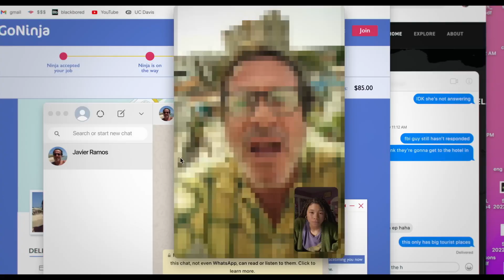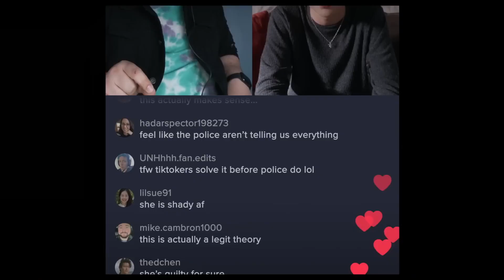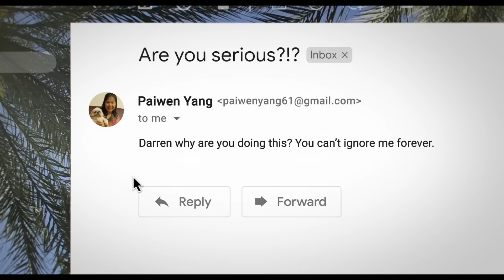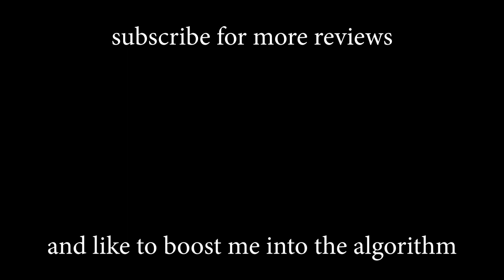Missing (2023) | Movie Review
Short critique on the new sequel to Searching (2018), called Missing (2023).